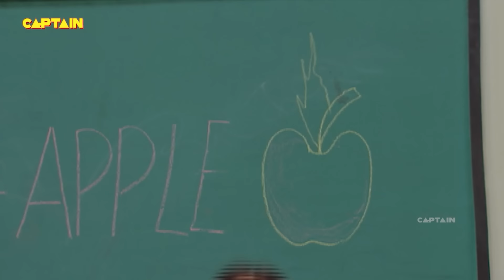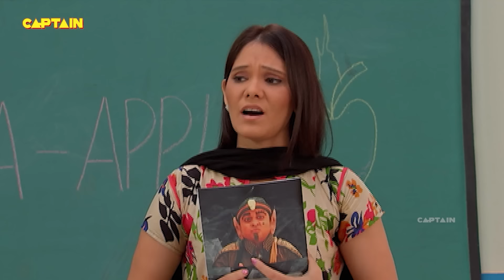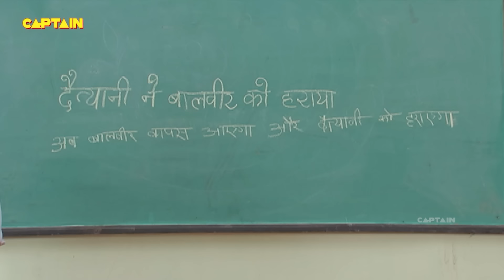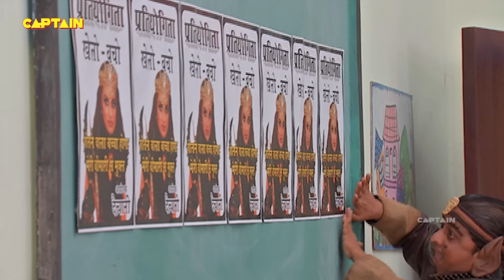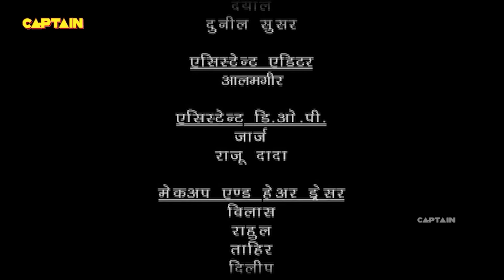क्या ब्रूनों छीन पायेगा बालवीर से उसकी शक्तियां ? Best of Baalveer & Daityani